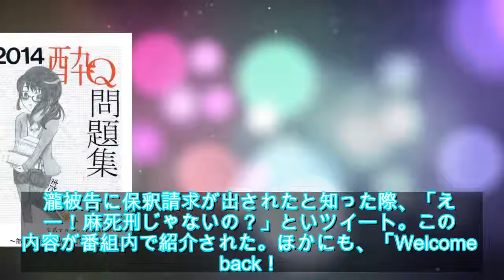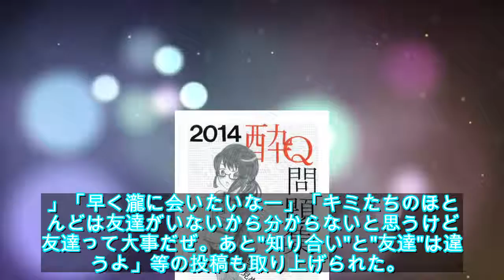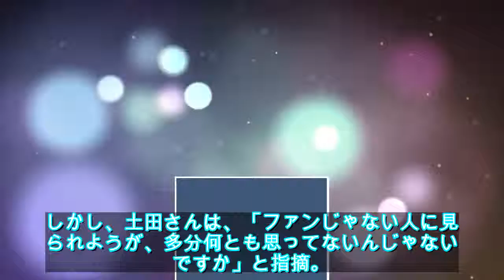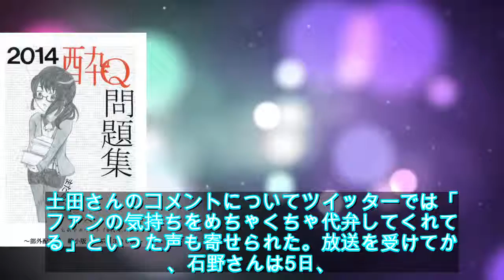石野卓球への土田晃之の指摘に好意的な声「何とも思ってないんじゃ」 - ライブドアニュース